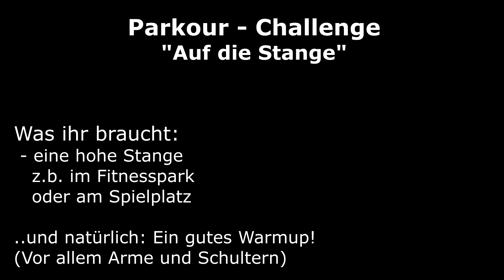Parkour Challenges 2021 - week 7 - Hanging around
Aus dem Hängen hoch auf die Stange, viel mehr gibt es nicht zu sagen. Wärmt euch gut auf, vor allem in Armen und Schultern. Es gibt viele Möglichkeiten, irgendwie hoch zu kommen. Seid kreativ und ihr werdet einen Weg finden!

Get from a hanging position up on the reail, there is not much else to say. Warm up your arms and shoulders. There are many ways to pull yourself up, get creative and you will find a way!